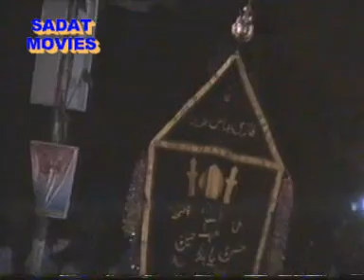Syed Mujahid Ali Nashad (Band karo band karo bazaran)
21 Ramzan 1436 (H)
At; Mirpur Mathelo
Dist; Ghotki.